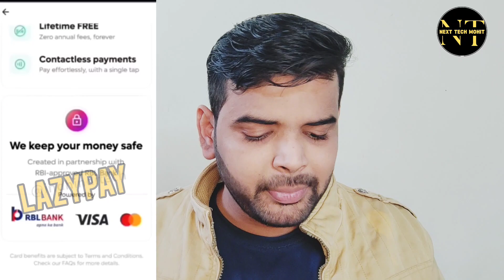Lazypay Credit Card नये कार्ड का Option नही आ रहा तो, ये वाला Option कँहा और कैसे मिलेगा ?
Lazypay Credit Card मिलना शुरू हो गया है | 1 लाख क्रेडिट लिमिट मिली | जल्दी से लेलो 😍😍

RBL BANK LAZYPAY CREDIT CARD LAUNCHED | Unlimited Cashback & Rewards 😍😍😍😍
Video Link

Delhi, India
Social Media Personal :-